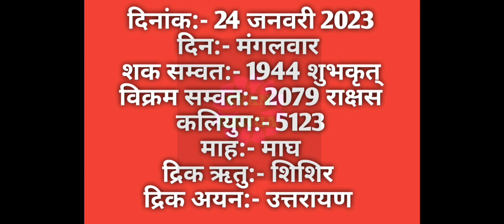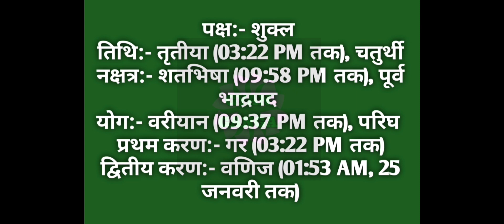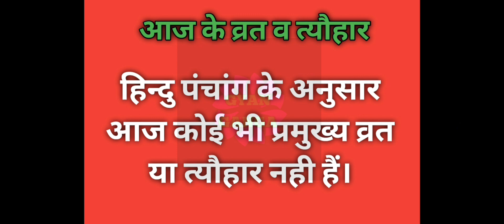24 January 2023 ka Panchang । पंचांग 24 जनवरी 2023 । 24 January 2023 Tuesday Hindi Panchang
24 January 2023 ka Panchang । पंचांग 24 जनवरी 2023 । 24 January 2023 Tuesday Hindi Panchang

24 January 2023 Panchang : 24 January 2023 का पंचांग, शुभ मुहूर्त, तिथि, नक्षत्र, सूर्योदय, सूर्यास्त, राहुकाल, पक्ष, अभिजीत मुहूर्त, अमृत काल,  चौघड़िया, व्रत व् त्यौहार। जानिए जनवरी २४, २०२३ का पंचांग और महत्वपूर्ण जानकारियां हिन्दू पंचांग के अनुसार, कब से कब तक शुभ मुहूर्त है, कब से कब तक अशुभ मुहूर्त है। यदि आप किसी शुभ कार्य को किसी विशेष दिन और शुभ मुहूर्त में करना चाहते हैं तो दैनिक पंचांग की सहायता से आप उस दिन का शुभ मुहूर्त को जान सकते हैं। तो आइये अब जानते हैं 24 January 2023 का दैनिक पंचांग
About this Video :
1) 24 January 2023 ka hindu Panchang.
2) 24 January 2023 Panchang and Shubh Muhurat.
3) Aaj ka Panchang 24 जनवरी 2023 पंचांग .
4) Shubh Panachang in Hindi .
5) Indian Calender Hindi Panchang .
6) 24 January 2023 Monday Hindi Panchang .
7) 24 जनवरी का पंचांग, शुभ मुहूर्त, तिथि, नक्षत्र, सूर्योदय, सूर्यास्त .
8) 24 जनवरी 2023 का दैनिक पंचांग .
9 ) aaj ka shubh Muhurat 24 January 2023 .
10) aaj ka rahu kaal .
11) aaj ka sampurna Hindu Panchang .
12) January 24 Panchang Panchangam for New Delhi .
13) Panchang For 24 January 2023 .
14) Hindu Calender January 24 & 24 January 2023 Panchang .
15) Panchang January 24, 2023 Online Panchangam and Hindu Calender for the world .
16) 24 January 2023 Panchang & Shubh Muhurat , 24 जनवरी का पंचांग, शुभ मुहूर्त .
17) 23 January 2023 Monday panchang online.
18- Worldwide Panchang.
19- Education Videos

24 January 2023 Auspicious Timings (Shubha Muhurat) & Inauspicious Timings (Ashubha Muhurat), Panchang and Muhurat for 24 January 2023 Hindu Month and Tithi.